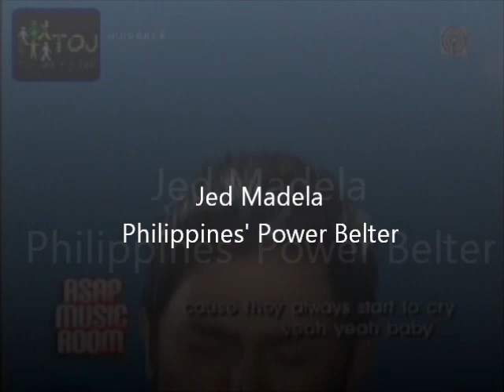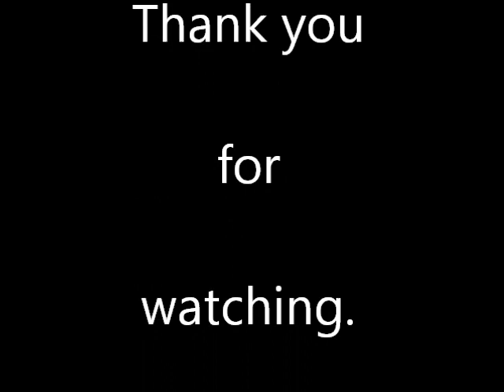Lately Stevie Wonder VS Kim Bum Soo VS Jed Madela VS Jay R VS Kris Lawrence VS Mark Mabasa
Lately Stevie Wonder VS Kim Bum Soo VS Jed Madela VS Jay R VS Kris Lawrence VS Mark Mabasa VS Kenneth Munuco VS Prince Everet Jabonete